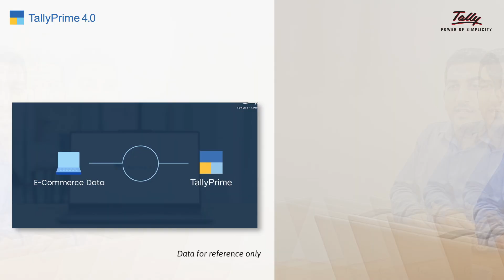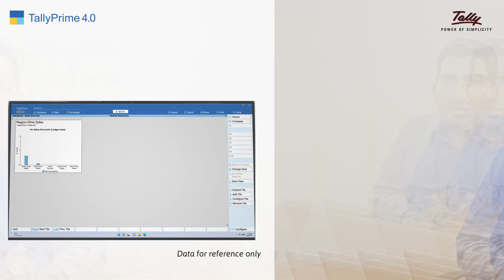Tally Partner Speaks | PotOut Solutions | Coimbatore, India | TallyPrime 4.0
🔍Struggling with manual processes and limited insights?
Our partner, Mr. Kaja Hussain from PotOut Solutions, Coimbatore, cracked the code with TallyPrime 4.0!🚀
Hear him reveal how intuitive dashboards, Excel import feature, and WhatsApp integration transform businesses.💼
Watch the video now to see how TallyPrime's latest release is driving business success!